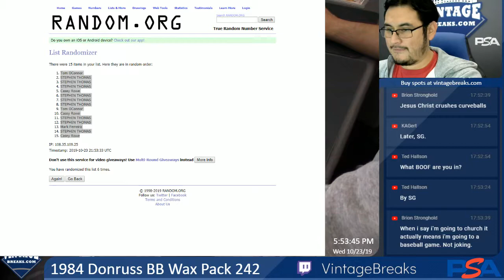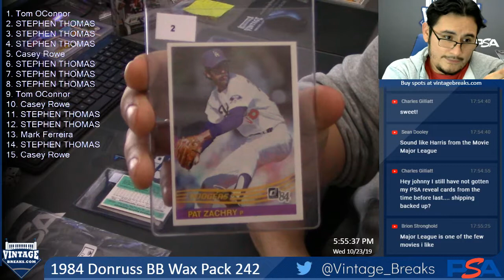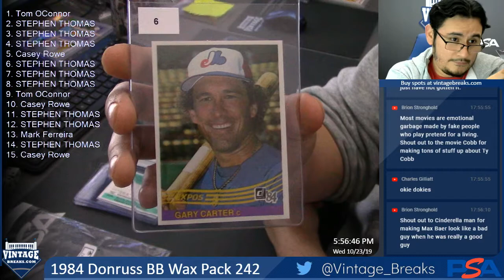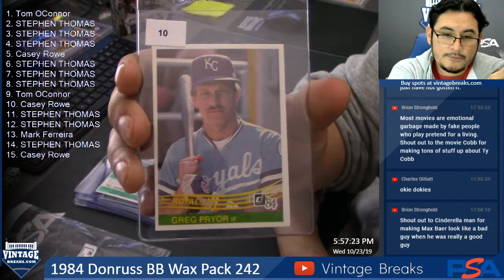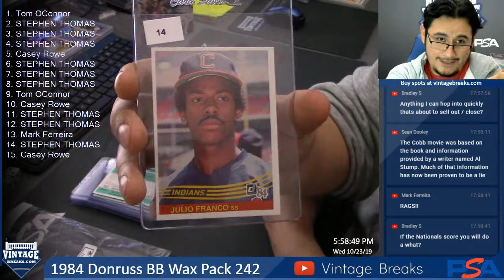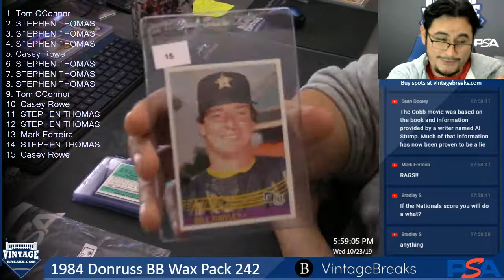10-23-19 1984 Donruss Wax Pack 242 Break Opening Video